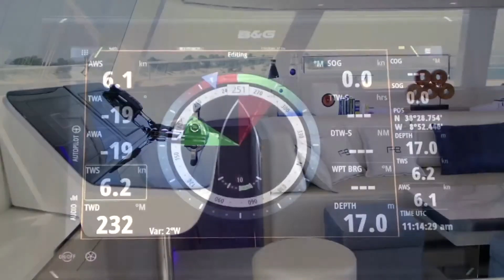Sunreef 60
The Sunreef 60 is an all-around sailing leisure yacht ideal for exclusive getaways, charter and transoceanic adventures. This model boasts a combination of exterior and interior areas easily flowing into one another. A clever bridge deck and superstructure design allow for a superior level of comfort onboard whereas the generous teak use, high bulwarks and classy lines underscore her modern style with a classic edge.